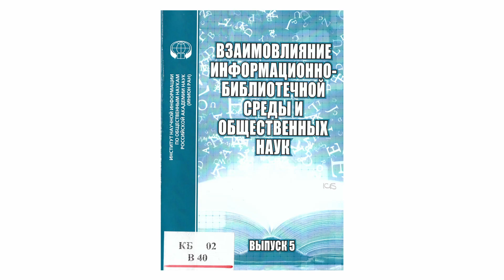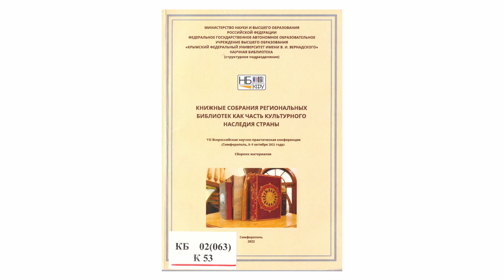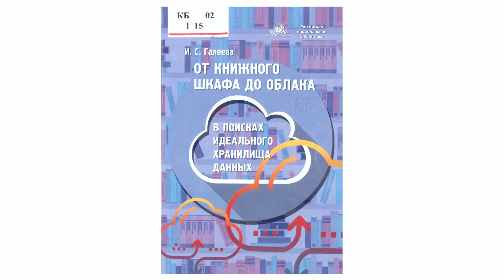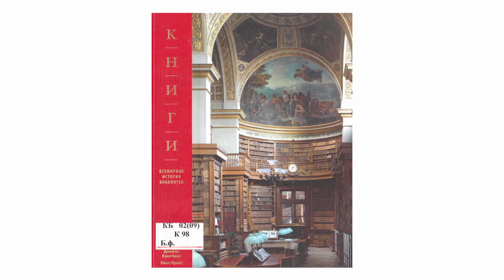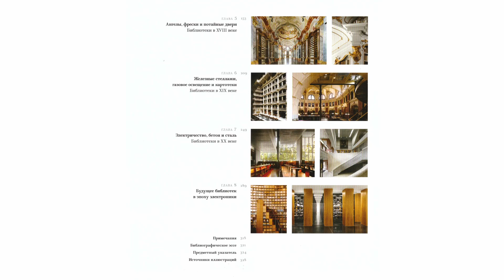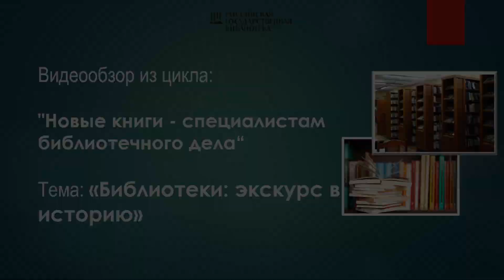Пятнадцатый видеообзор «Новые книги — специалистам библиотечного дела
Отдел литературы по библиотековедению, библиографоведению и книговедению РГБ продолжает цикл видеообзоров для профессионалов «Новые книги – специалистам библиотечного дела».
Основные темы обзора:
• Методология отечественного библиотековедения
• Синологическая библиотека Фундаментальной библиотеки ИНИОН РАН: история и современное состояние
• Документно-информационное пространство Древнего Египта
• Библиотека Виннера и Декабристская библиотека в фонде Научной библиотеки Крымского федерального университета имени Вернадского
• Всемирная история библиотек и библиотечной архитектуры

Лектор: Ирина Юрьевна Арифуллина — главный библиотекарь отдела литературы по библиотековедению, библиографоведению и книговедению Российской государственной библиотеки.